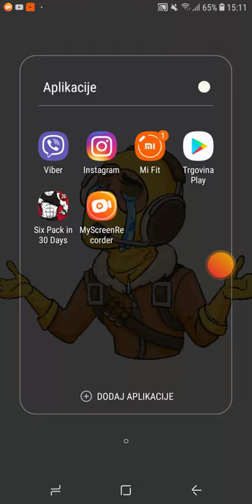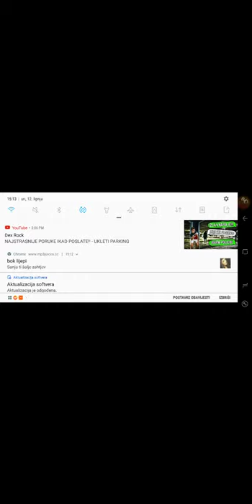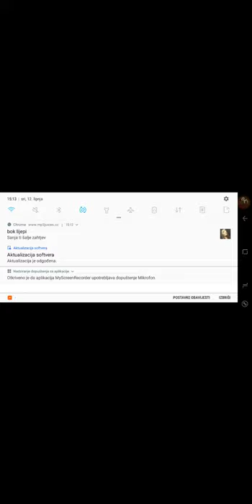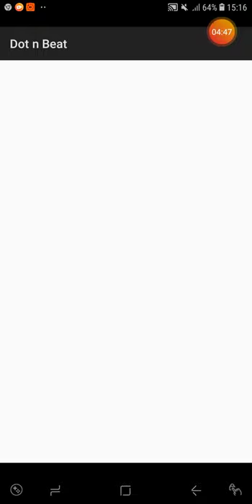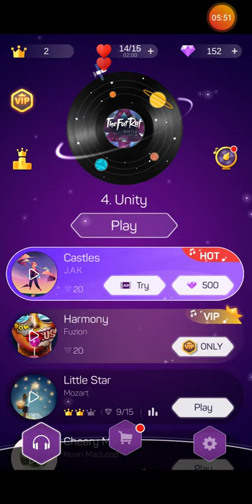Zeznul sam vi fi i moral sam na druge igrice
Majmun